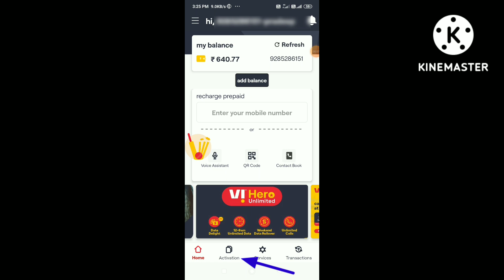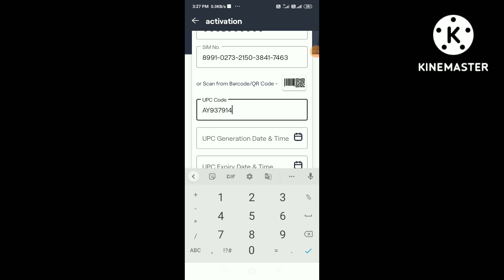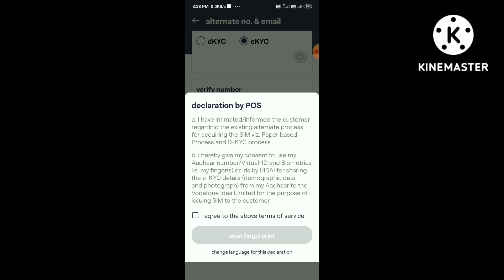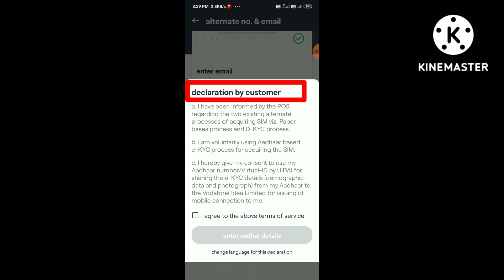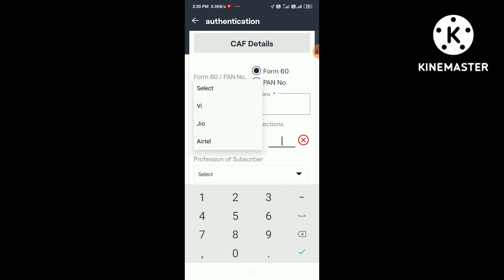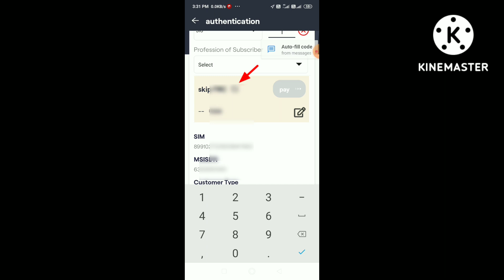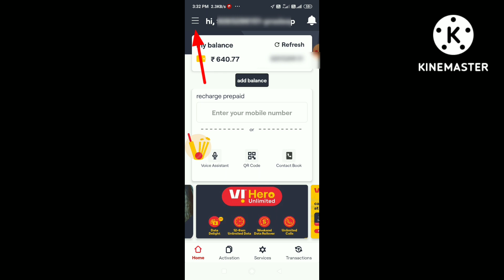vi e-kyc MNP activation | vi सिम पोर्ट करे फिंगर डिवाइस से | vi mnp sim activation process 2022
vi me sim port kaise kare |
vi MNP sim activation kaise kare